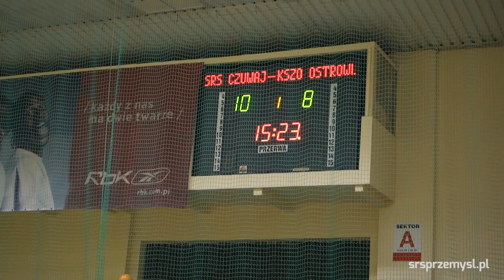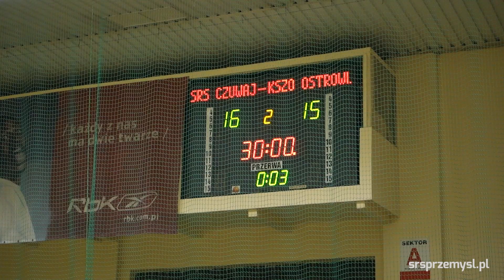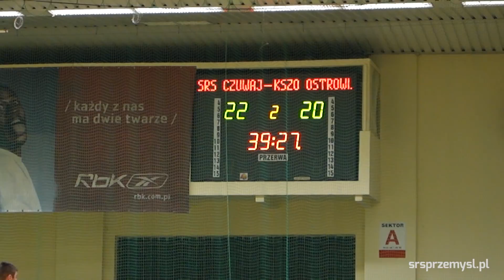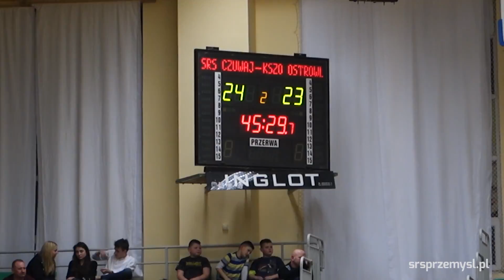Fragmenty z ławki - SRS Czuwaj Przemyśl - KSZO Ostrowiec Św.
Fragmenty z ławki zawodniczej.

SRS Czuwaj Przemyśl – KSZO Ostrowiec Świętokrzyski 31:30 (16:15)
SRS Czuwaj: Szczepaniec, Sar, Orłowski, Kijanka – Lew 0, Puszkarski 4, Biernat 3, Stołowski 4, Kubik 0, Nowak 4, Bajwoluk 0, Kulka 3, Kroczek 6, Trawnicki 0, Kubisztal 7.
KSZO: Piątkowski, Karol Kieloch, Szewczyk – Kożeniewskyj 4, Jeżyna 4, Cukierski 2, Piwnik 0, Król 2, Czuwara 0, Goliszewski 2, Afanasjev 4, Kamil Kieloch 5, Kwiatowski 4, Antolak 2, Rutkowski 1.